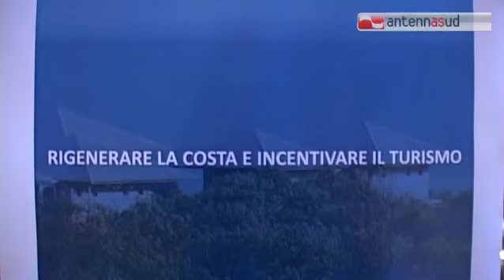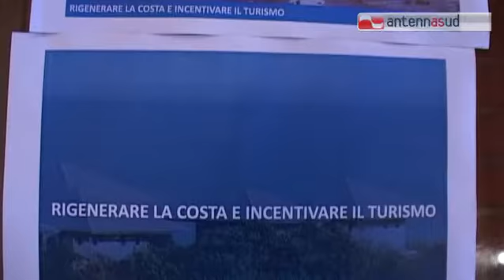TG 24.03.14 L'Università studia come valorizzare le coste baresi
Rigenerare e riqualificare le coste della provincia di Bari, per incentivare il turismo e quindi lo sviluppo economico. Facoltà di architettura ed economia dell'Università di Bari, insieme, per studiare nuove idee per la valorizzazione del territorio, senza trascurare la sostenibilità e il rispetto dell'ambiente. L'idea si è concretizzata attraverso una ricerca, commissionata dalla Provincia di Bari all'Exiteam dell'Università degli Studi di Bari, società Spin-Off esperta del settore.